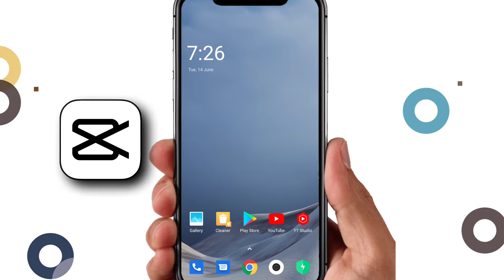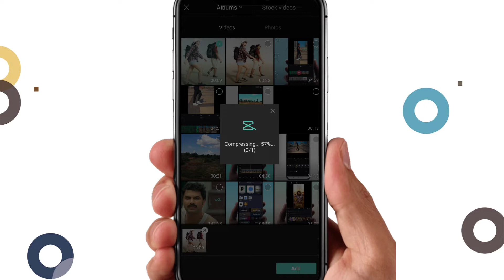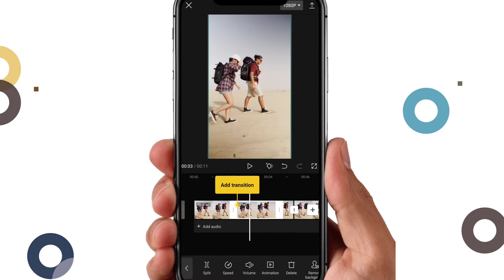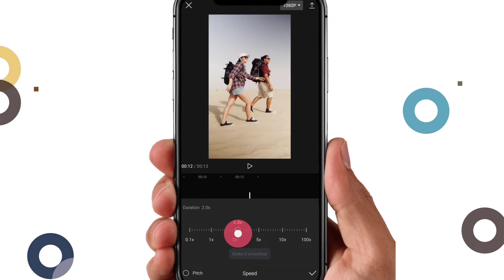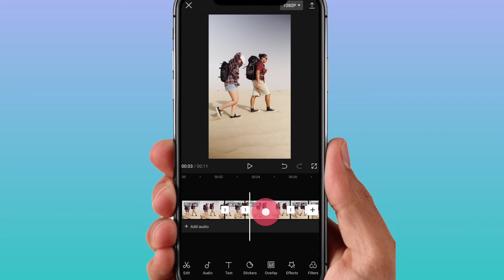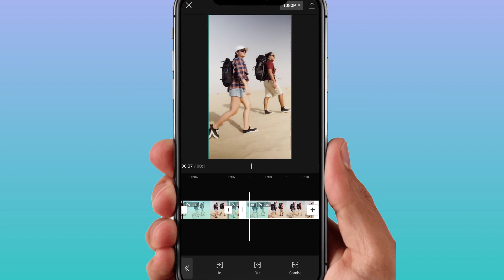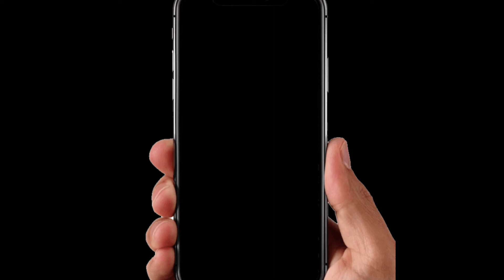Capcut Slow Fast & Shake effect editing | capcut video editing telugu